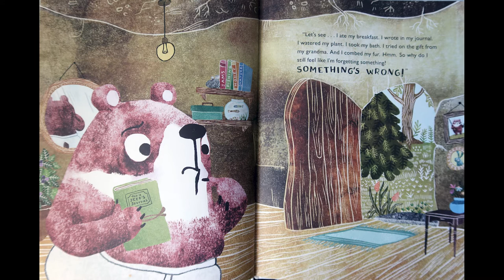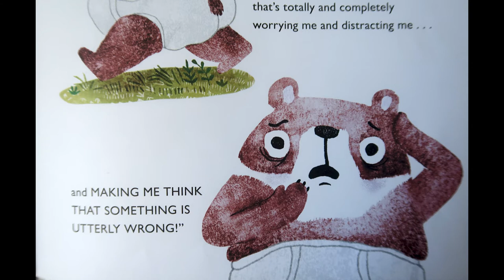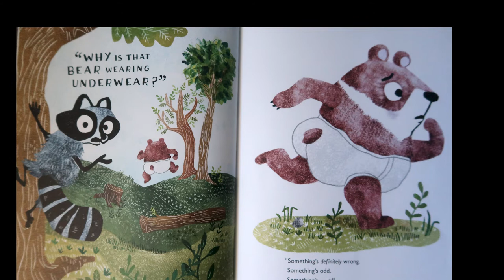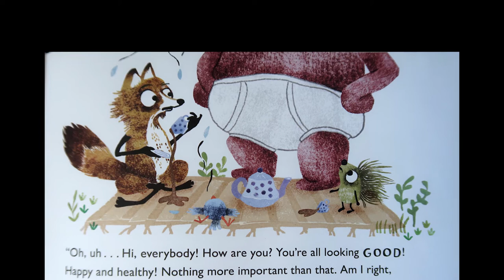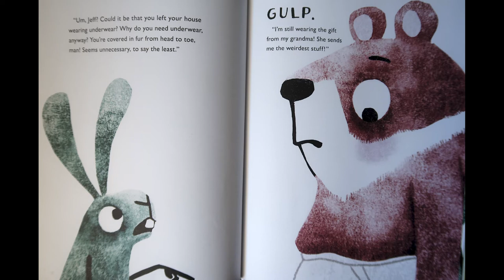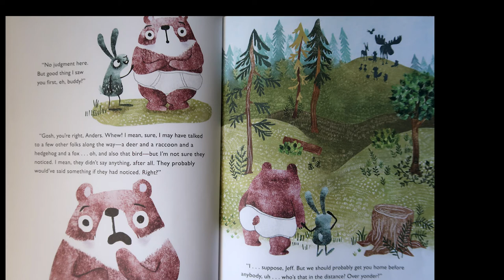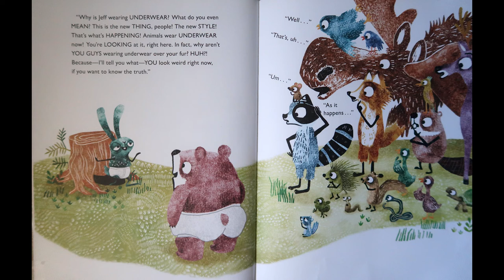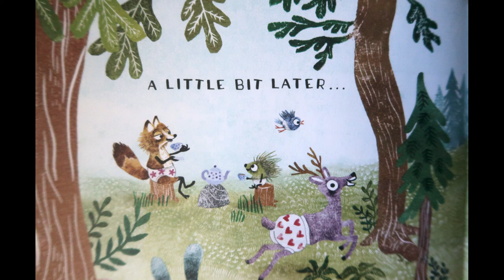Somethings Wrong : Kids books read aloud by Books with Blue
Somethings Wrong
by Jory John

A hilarious picture book from #1 New York Times bestselling author Jory John, paired with new illustrator Erin Kraan, about a bear whose friends help him make it through a bad day!

Jeff the bear has definitely forgotten something. He ate his breakfast, he watered his plant, he combed his fur…what could it be? Why does he feel so oddly off? So he asks his friend Anders the rabbit what could possibly be wrong. It couldn't have anything to do with the fact that he's wearing underwear…over his fur...could it?

Something's Wrong! is another read-out-loud, laugh-out-loud picture book from bestselling and beloved author Jory John, about that horrible nagging feeling that it just might not be your day―but you know you have a friend to support you no matter what.